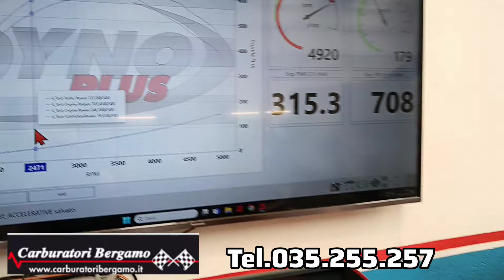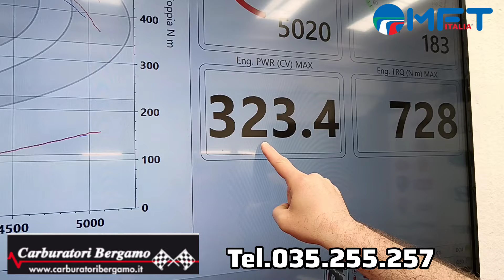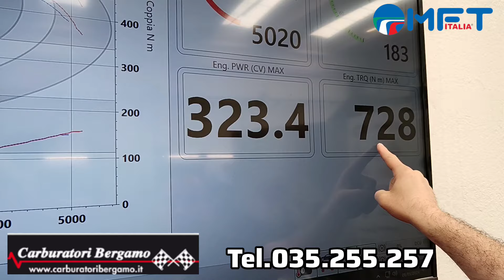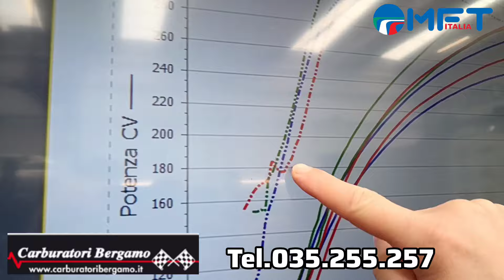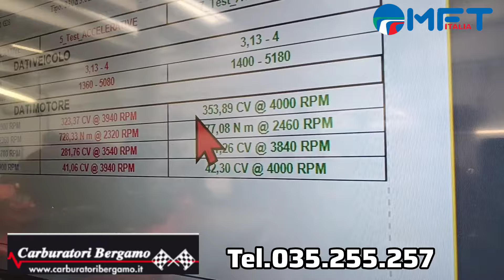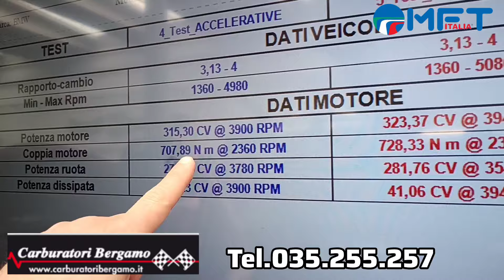CARBURATORI BERGAMO: Marino trasforma una 330d in una belva...